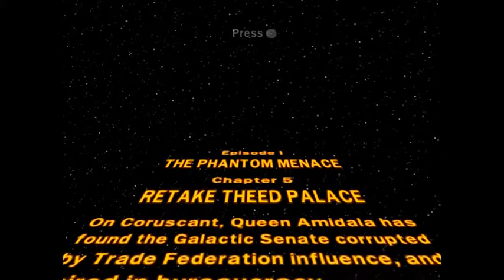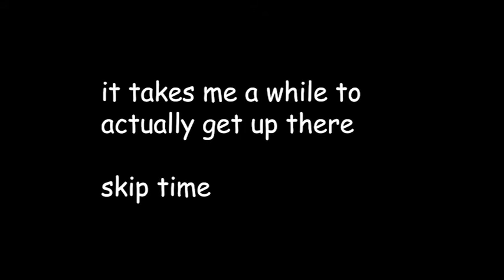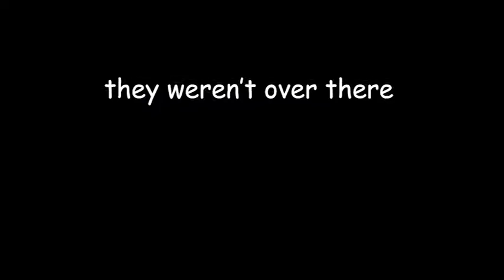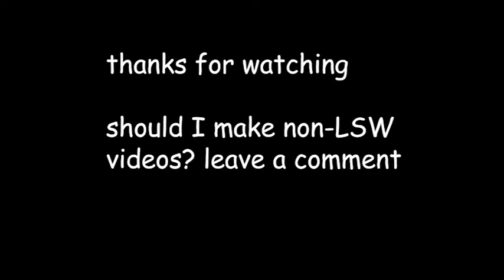Lego Star Wars Let's Play Ep. 5: I Wish I Was A Gungan Right Now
thanks for putting up with me